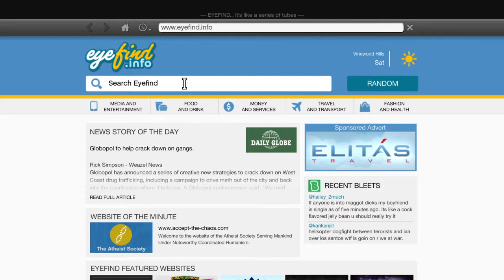Grand Theft Auto V how to get the Grotti Turismo R for free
Secret location of the Grotti Turismo R